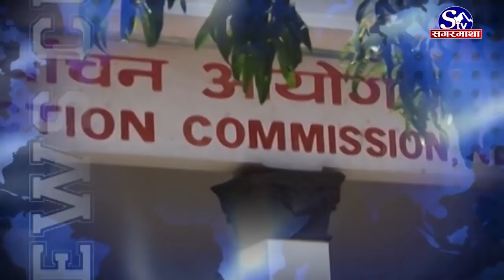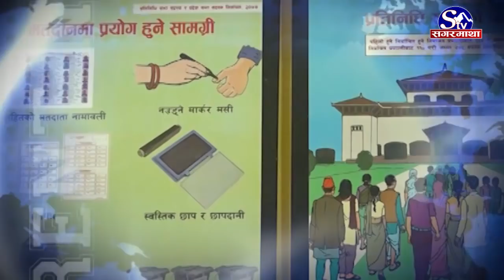राष्ट्रवादी ओलीलाई कांग्रेसले भन्यो–मोदीसंग किन डराएको ? कालापानीको नक्सा कता हरायो ?